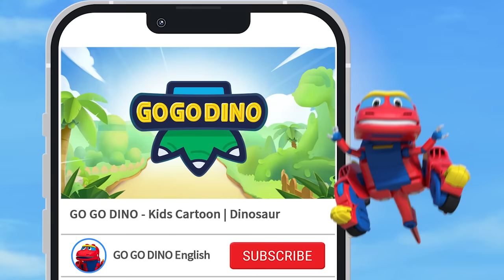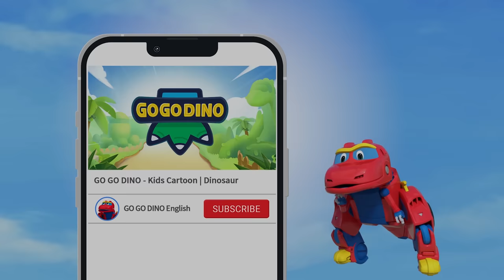☀️ Best of Summer ☀️ GoGoDino Summer Special Dinosaur Adventure | Dinosaur Cartoon | Kids |Toys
☀️ GoGoDino Summer Special Compilation! Check this out and find the best of Summer in Go Go Dino☀️

★Chapters★
0:00 - Dimetrodon in the Water
10:14 - Ocean Adventure w/ Ophthalmosaurus
20:33 - Rescue Elasmosaurus